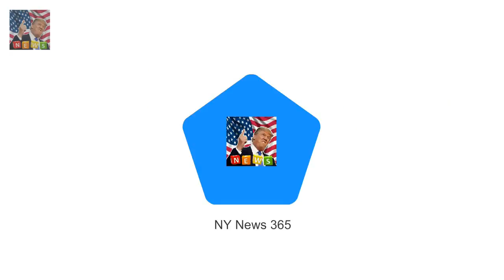Cheryl wont return to X Factor if Louis or Sinitta are involved Ever since she made her appearan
Ever since she made her appearance on last years judges house round of the competition fans have been speculating that Cheryl will return to the panel full time when The X Factor returns to TV later this year

After the excess of Christmas and New The amazing new health foods thatll be EVERYWHERE this year :